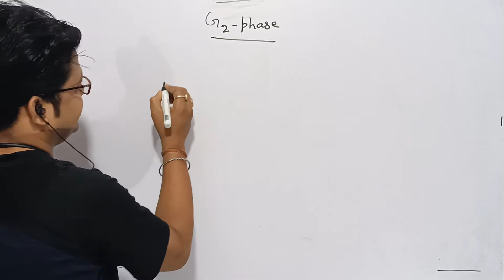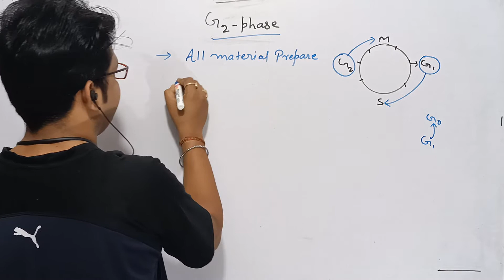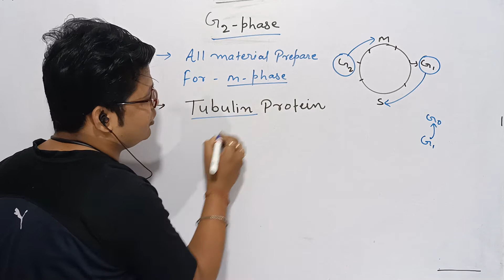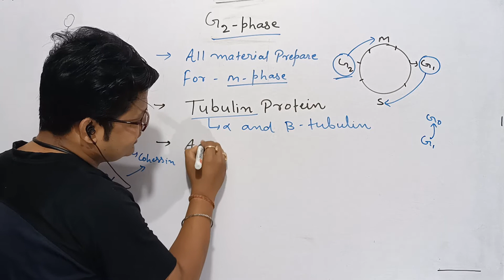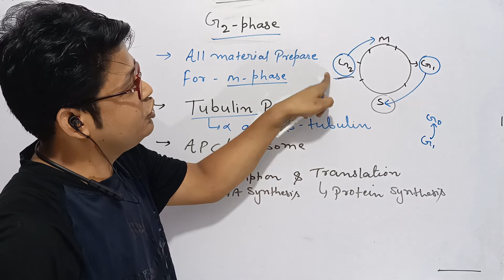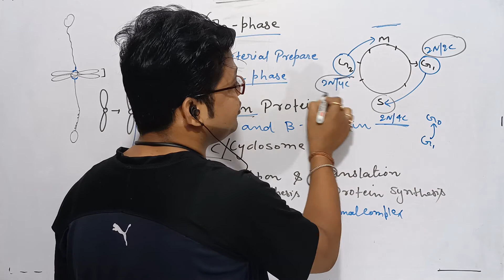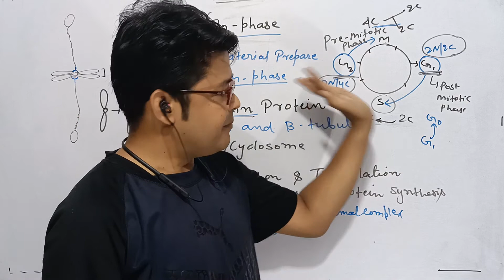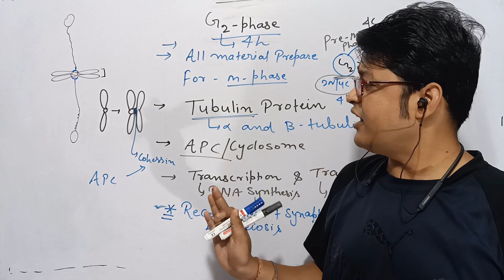lecture 4 G2 phase cell cycle and cell division.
In G2 phase all materials prepare for M-phase.